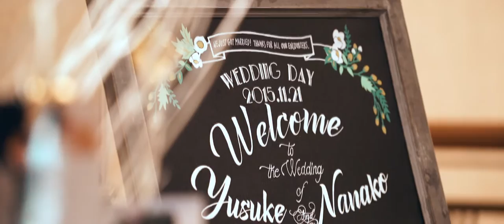Yusuke + Nanako Wedding / Same Day Edit